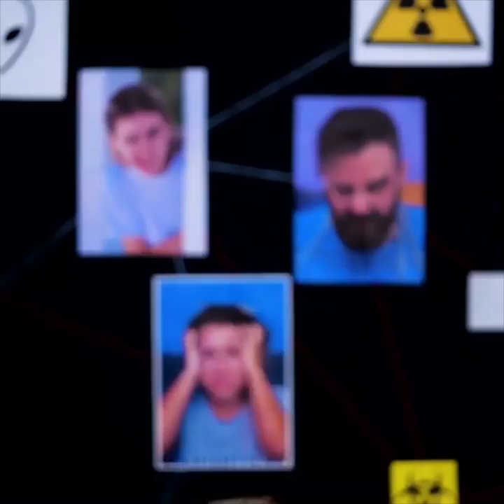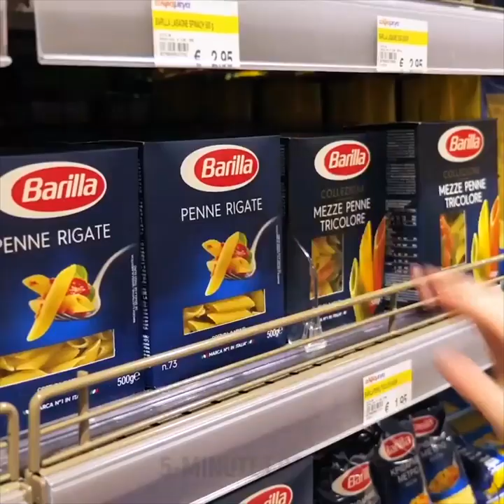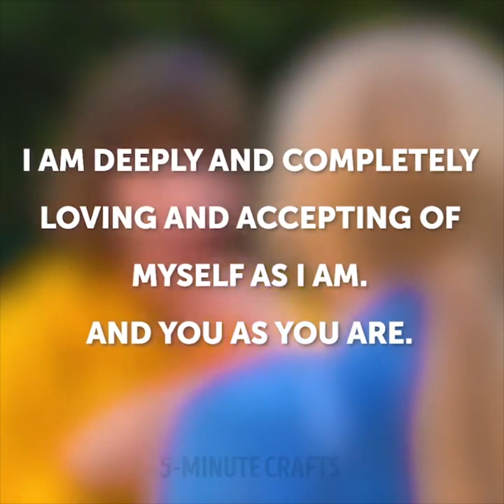30 TIPOS DE VECINOS CON LOS QUE TE HAS ENCONTRADO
MARCAS DE TIEMPO:

1:05 Taladrando por la mañana

2:12 Tocando música

4:28 Dos tipos de chicas

8:55 Las chicas en una piscina